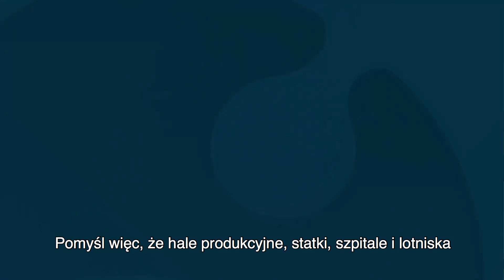Fortinet Wireless Controller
Seria kontrolerów FortiWLC optymalizuje ruch między bezprzewodowymi access pointami zarządzanymi zdalnie i urządzeniami klienckimi. Pozwala zapewnić obsługę sieci wysokiej gęstości, zagwarantować najwyższe osiągi i przewidywalność, jednocześnie spełniając rygorystyczne wymagania klasy enterprise dotyczące łączności bezprzewodowej.

Obsługiwany przez system operacyjny System Director, FortiWLC zapewnia mobilność i najwyższą niezawodność. Optymalizuje dystrybucję klienta i wykorzystanie kanałów zarówno we wdrożeniach jedno-, jak i wielokanałowych, maksymalizując wydajność, która pozwala użytkownikom na pełne wykorzystanie dostępnego spektrum sieci bezprzewodowej.

The FortiWLC controller series optimizes traffic across our controller-based wireless access points and client devices to support high density, high performance and predictability while addressing mission-critical enterprise demands for wireless connectivity.

Powered by System Director operating system, the FortiWLC creates and delivers seamless mobility and superior reliability. FWLC optimizes client distribution and channel utilization in both single- and multi-channel deployments, maximizing efficiency to make the most of available wireless spectrum.